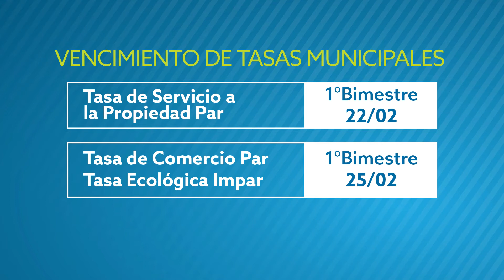VENCIMIENTO DE TASAS MUNICIPALES